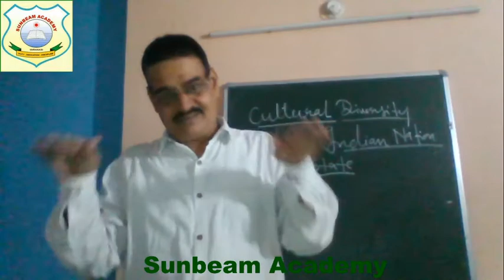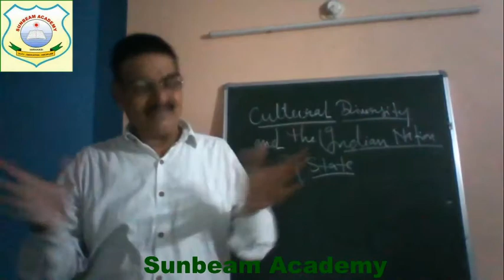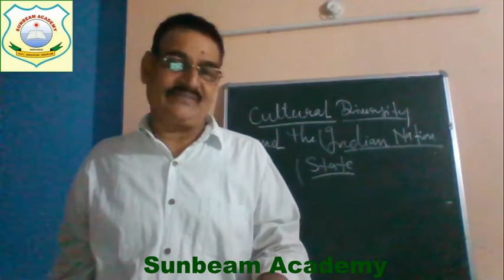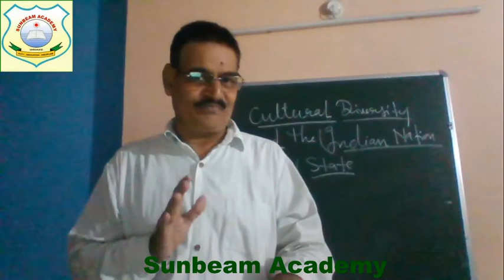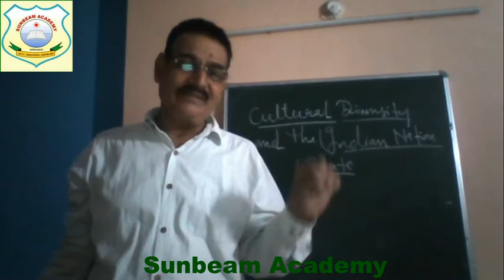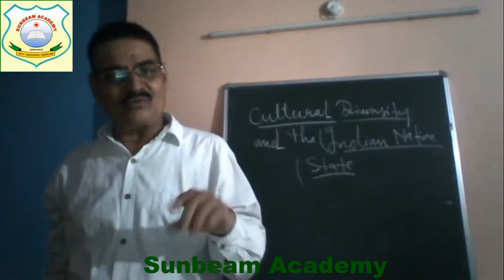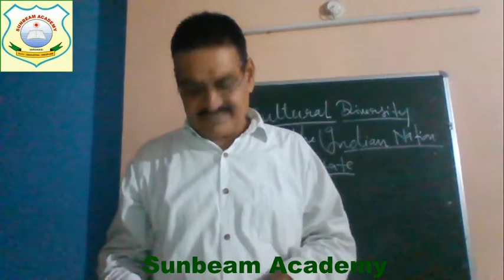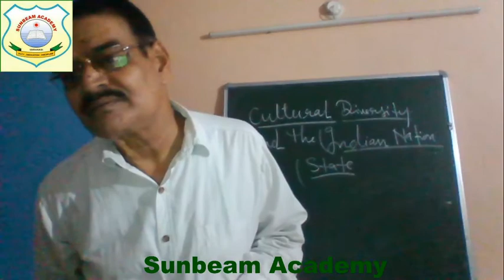12TH -SOCIOLOGY -DIVERSITY AND NATION-STATE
DATE -21 AUGUST,2020 TIME -10 AM BY R.D.SINGH